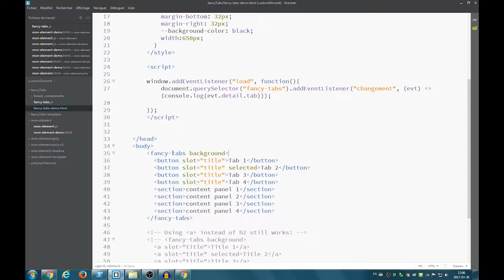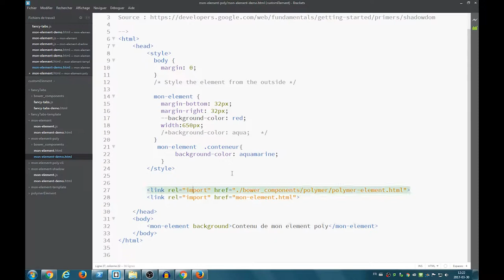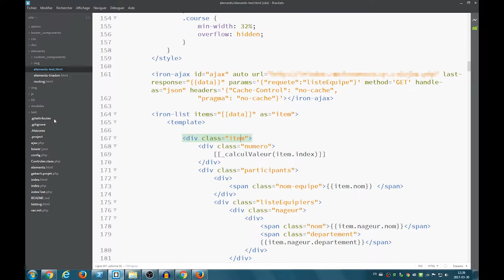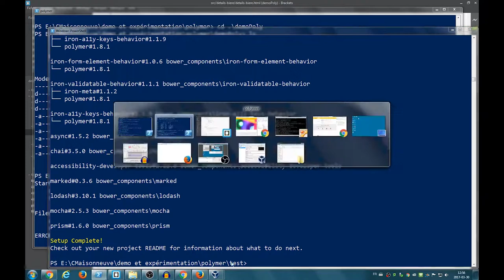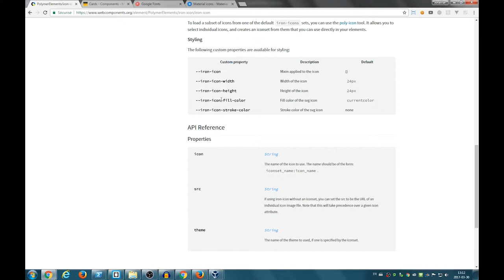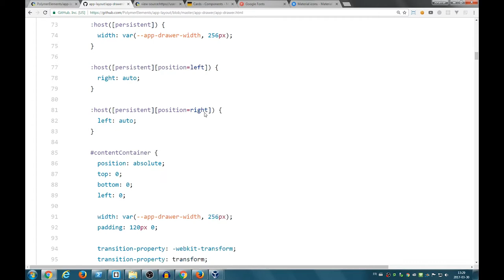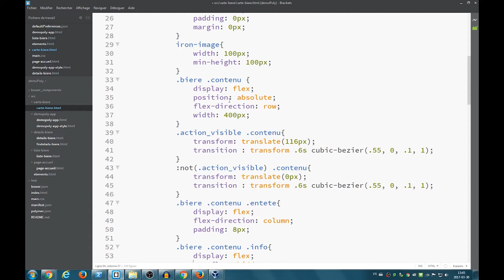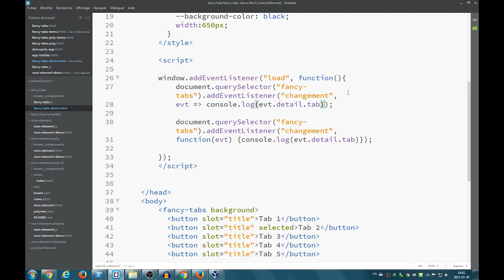Presentation de Polymer 2.0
Mini-conférence sur Polymer et les Web component donnée au Collège de Maisonneuve le 30 mars 2017.